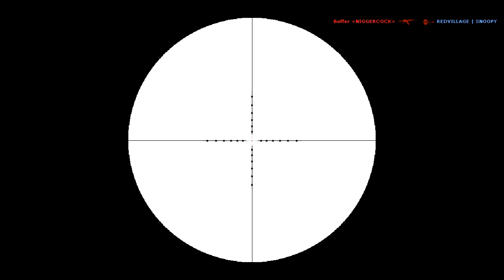Counter-Strike 1.6 | Mikal by zaretix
Testing some new colours, I know there are many views.